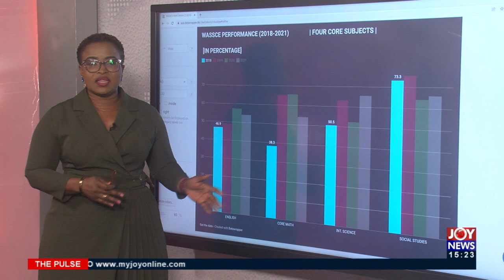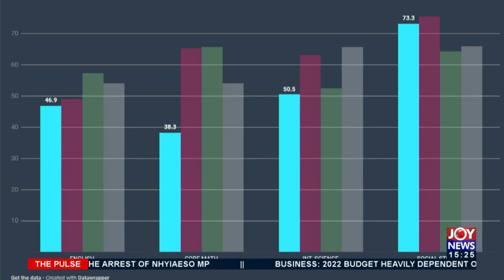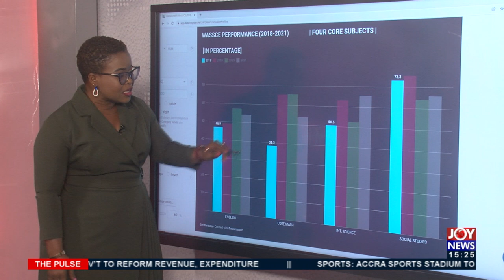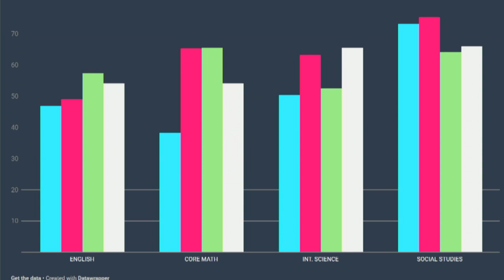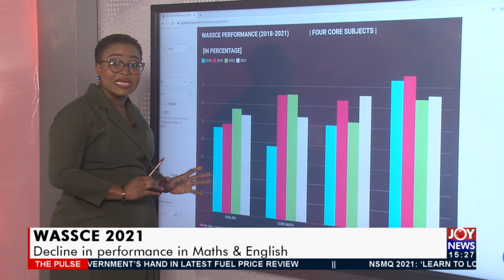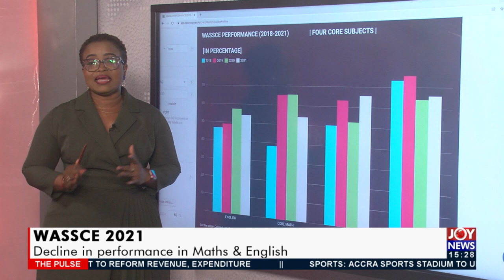WASSCE 2021: High failures in Maths & English have security implications - Analyst (9-12-21)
High failures in Maths & English have security implications - Analyst - The Pulse on JoyNews (9-12-21)